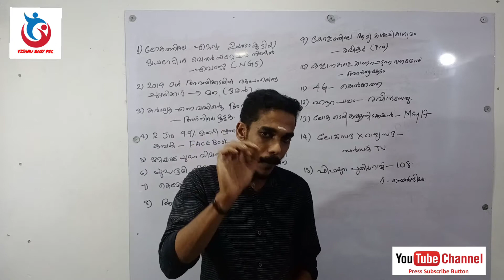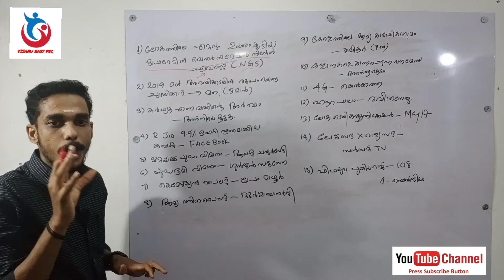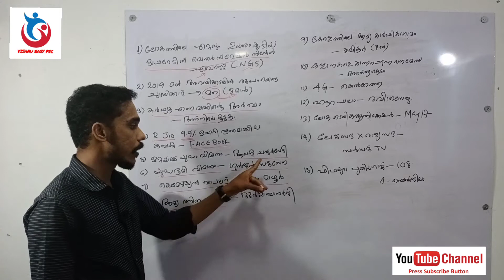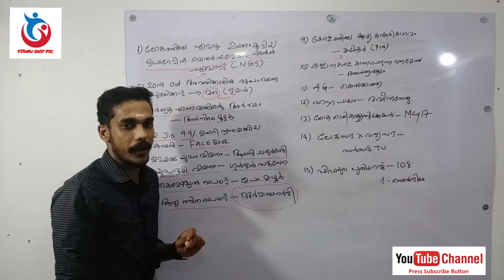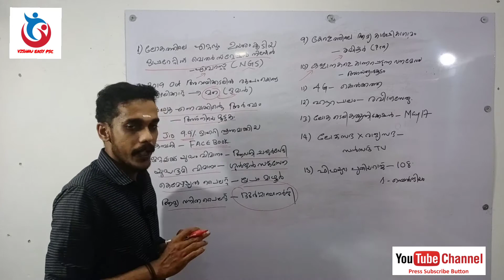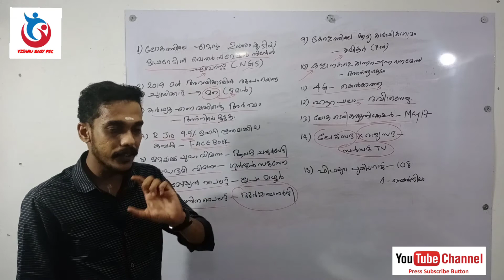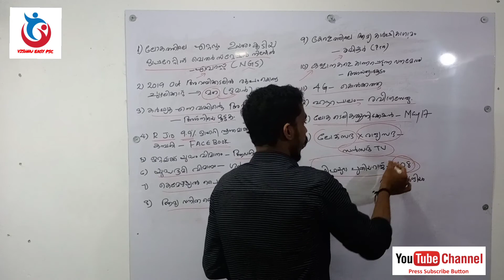റാങ്ക് നിർണ്ണയിക്കുന്ന 15 ഉത്തരങ്ങൾ | part 10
റാങ്ക് നിർണ്ണയിക്കുന്ന 15 ഉത്തരങ്ങൾ
Part 10
പുതിയ സിലബസ് പ്രകാരം തയ്യാറാക്കിയത്..